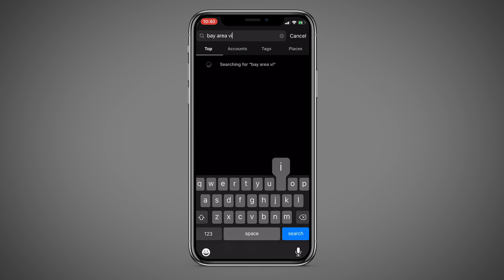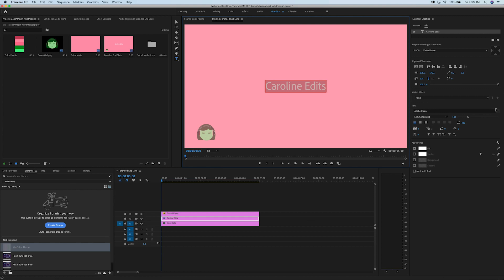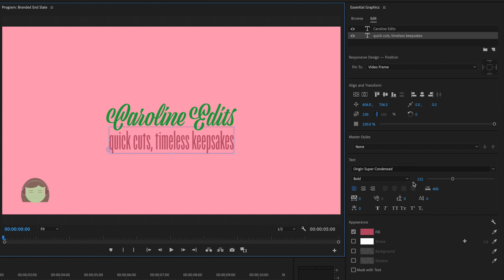How to Create a Brand Identity in Premiere Pro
How to design a personal brand in under 3 minutes!

Motion Graphics Templates used in this video were shared with us by community members Noah Crider & Austin Faure at SmashWorks! Thanks, fellas!